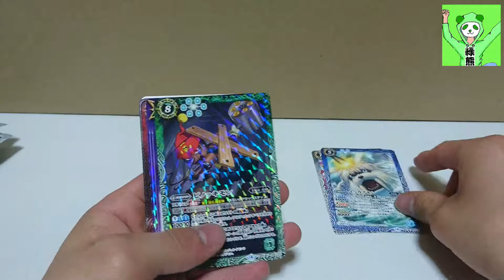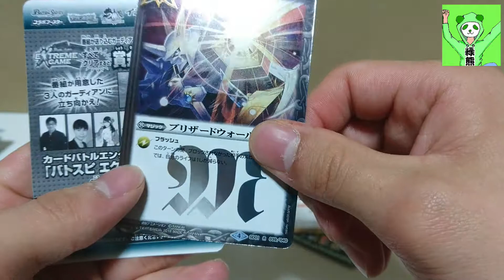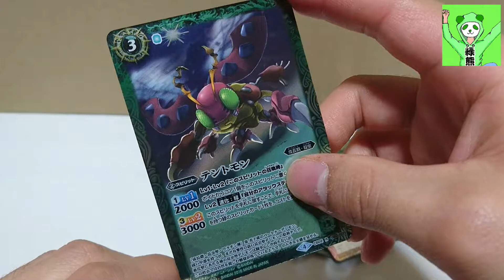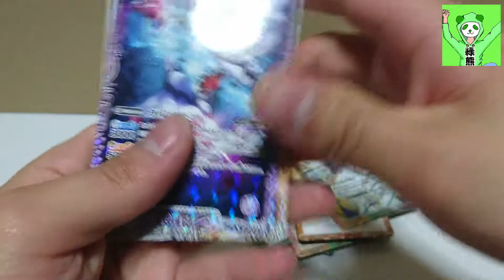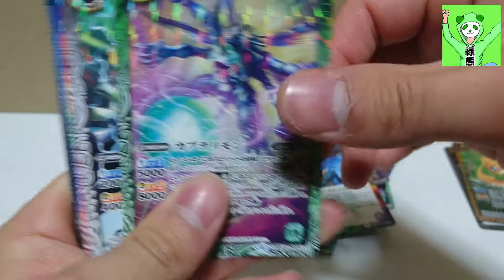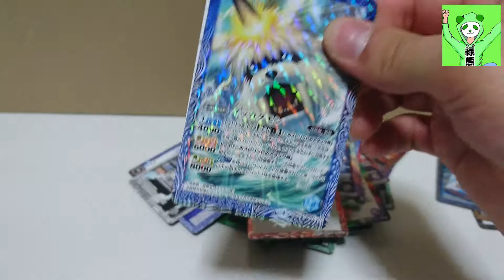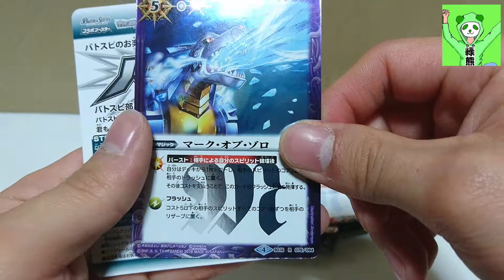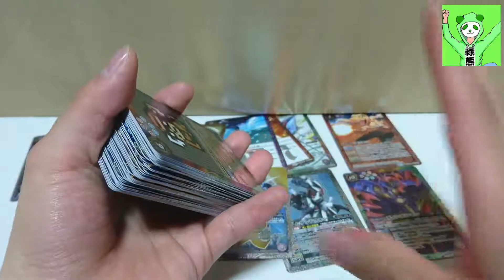Xレアが新規イラストに!! Battle Spirits コラボブースター デジモン超進化ver1.5 開封part2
みなさんお久しぶりです緑熊です。
今回はBattle Spiritsコラボブースター[CB03]デジモン超進化ver1.5の開封動画その2になります。
高評価やコメントなどお願いします。